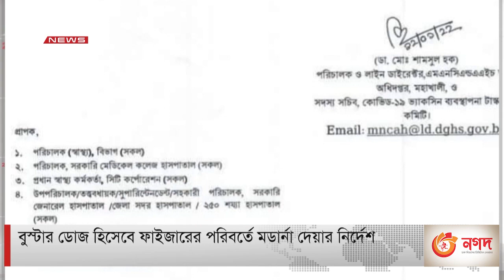বুস্টার ডোজ হিসেবে মডার্না দেয়ার নির্দেশ